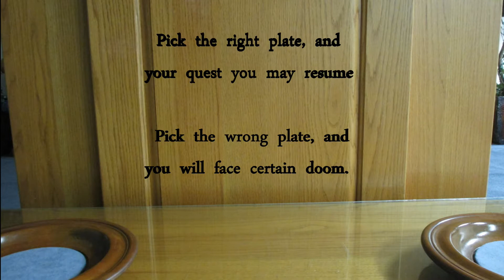Video Game Logic-Best Collection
A compilation of my best and funniest video game logic parodies.
Mario
Sonic
 Assassin's Creed
Elder Scrolls V: Skyrim
Uncharted